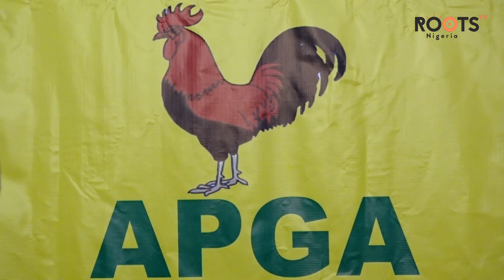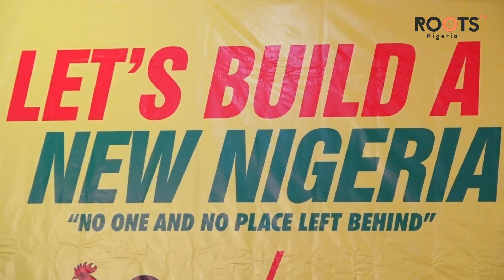Religious Leaders Endorses APGA Flag bearer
Clergy men from 36 states have endorsed John Gbor, APGA’s presidential candidate. However February 16, will determine if what  these men have done is enough.